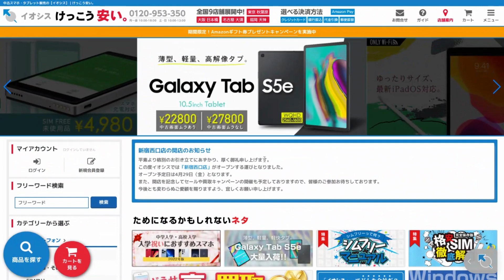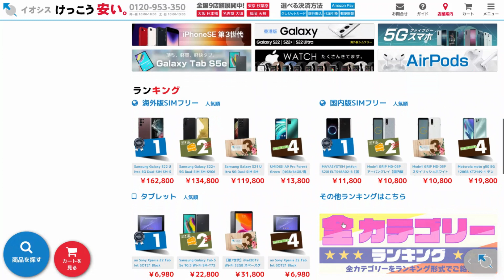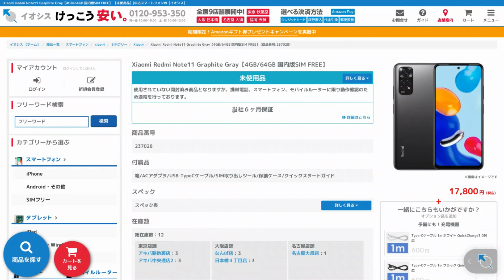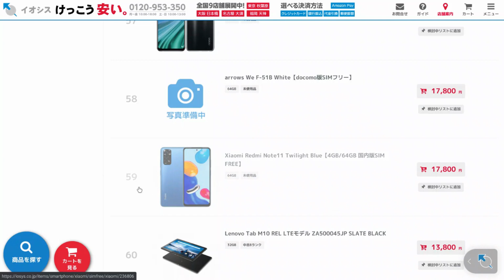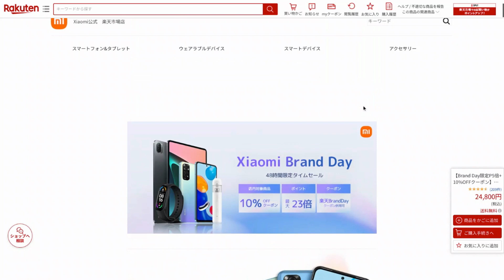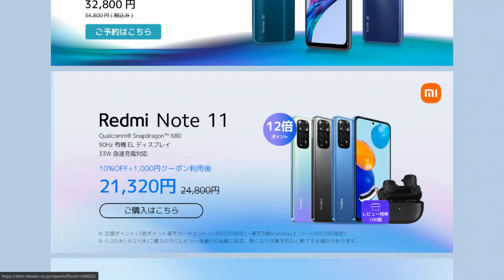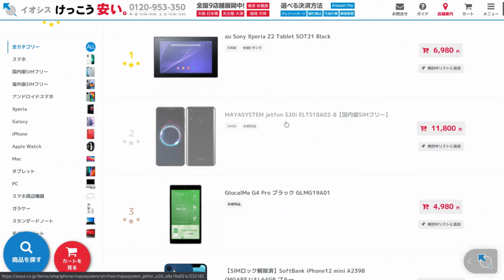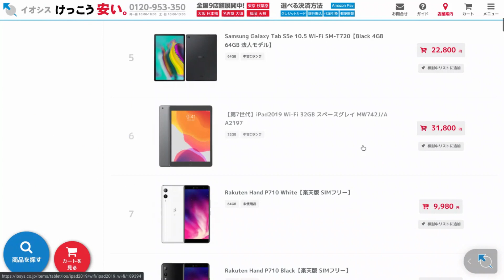Xiaomi Redmi Note 11 が安い ワケあり特価で１万円台です Xiaomiの国内版 最新モデルがこの価格 もちろん回線契約不要です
■けっこう安いイオシス

Xiaomiの最新格安スマホ Redmi Note 11（国内版）が中古スマホで有名なイオシスでワケあり特価です。
回線契約不要でこの価格は安いと思います。
但し、開封済みの未使用品という謎商品なのでご注意を！